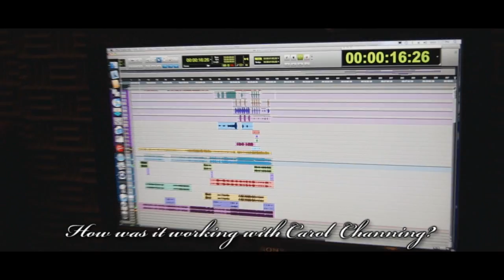Sound Chambers Modesto Ca.-Interview With Frank Imbessi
Welcome to the Sound Chamber Recording Studio of Modesto, California. We have been a full-service recording studio since 1990 providing recording services to Solo Artists & Composers, Christian Contemporary Artists, Rock Bands, Classical Groups, Rap and Hip Hop Groups, Country Artists, Karaoke Singers, Choirs and more. We also specialize in music development and production for Folk, Jazz, Blues, Alternative, and all forms of Rock Bands. Additionally, we produce Radio and Television commercials, voice-overs, etc.

For all you home recording enthusiasts with ProTools LE, we now offer ProTools High Definition, Mixing & Mastering utilizing the latest hign-end, HD plug-ins from Waves, Antares, TC Electronics and much more.

Sound Chamber Recording has helped to produce hundreds of artists over the years including: Lincoln Brewster, Shane Minor, Carol Channing, Shelley Streeter, Be Legit, Spice 1, Flying Blind, Evan Agassi, Megan Slankard, James Blonde, Chris Clouse, Ann Loureiro, Brandon Davis, Vinnie Smith, John Wyatt, Allysa Popin, John Wilkerson, Nikki Leigh and numerous other local original bands and artists from the greater Central Valley.

Sound Chamber Recording features a fine tuned collection of both Digital and Analog high-end recording equipment. We are also equipped with many fine instruments available to clients while recording: Sonar with DW Drum Kit, Akai MPC 60 Drum Machine, Yamaha Motif, Roland and Korg Keyboards, Fender, Gibson, Yamaha, Taylor and Ibanez Guitars, Guitar and Bass Amp Rigs and more.

Sound Chamber Recording Studio's style and techniques enable us to capture the most sought after tone while delivering unsurpassed performances through each stage of the recording process, with a focus on sonic performance built from the highest quality components. Each circuit is tested and refined until a pristine quality signal path is achieved without compromising the end result: recordings that Sound Great, but won't break your budget.